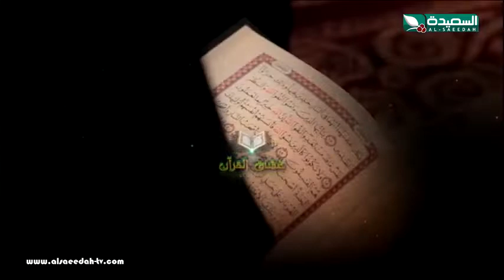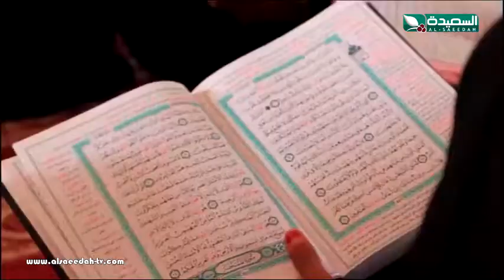دعاء بصوت ملائكي لبرنامج عشاق القران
دعاء برنامج عشاق القران ، المقطع جزء من برنامج عشاق القرأن ، والذي يبث خلال شهر رمضان المبارك 2019م 1440هـ على قناة السعيدة